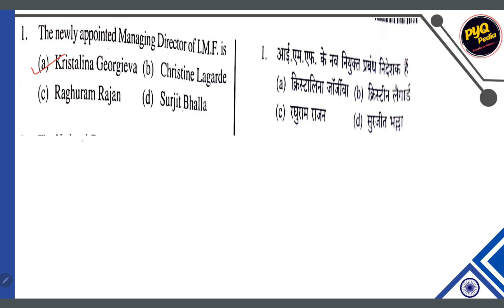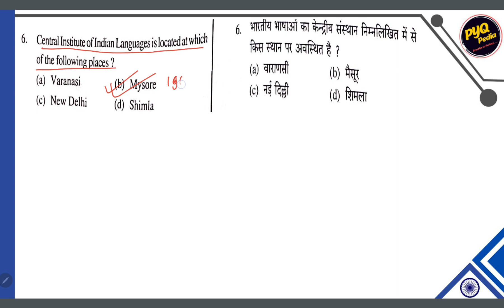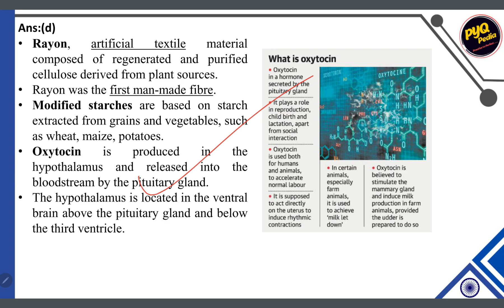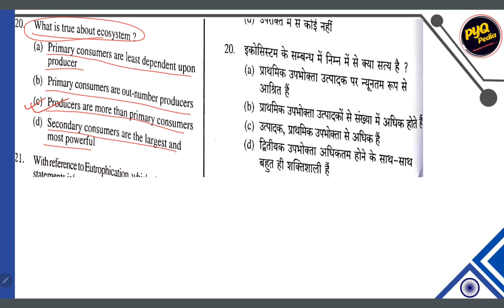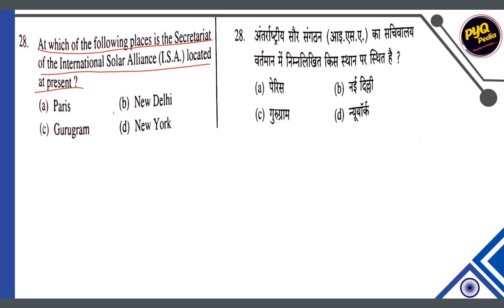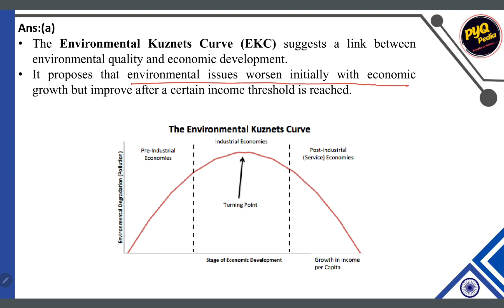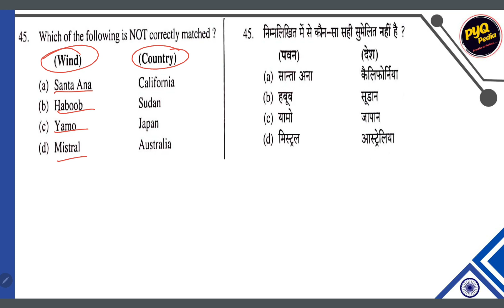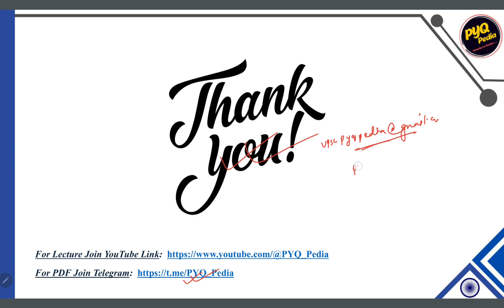Day 4: Revision Through PYQ Series for UPPSC Pre & RO/ARO 2024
On this channel we will discuss previous year paper for  competitive exams conducted by UPSC, State PSC,  IIT, CAT, GATE etc..

I will contact you / यदि आप मुझसे संपर्क करना चाहते हैं तो गूगल फॉर्म में विवरण भरें। मैं आपसे संपर्क करूंगा।